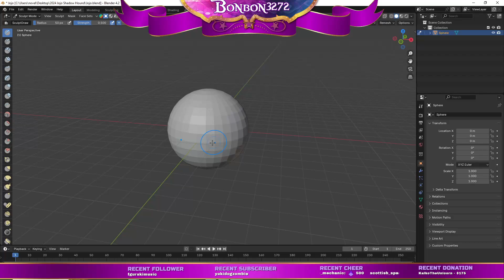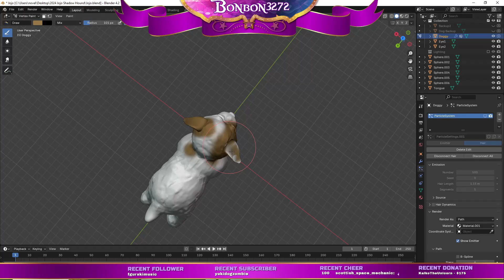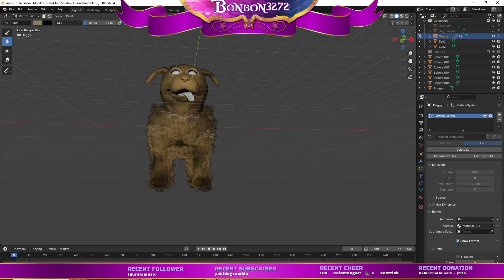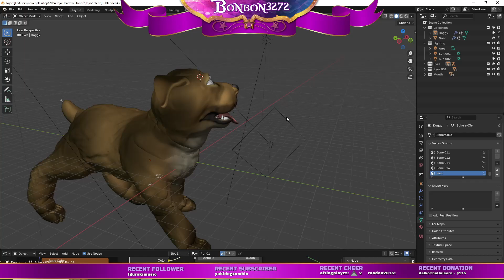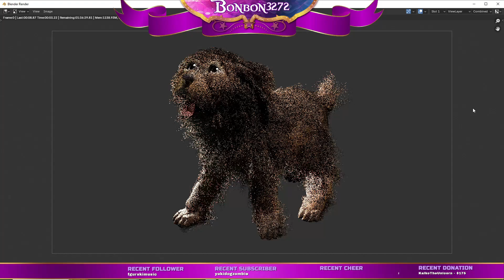Creating Jojo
Jojo will be a Shadow Hound when she uses her full power, but for right now she's this adorable scrappy little dog that helps Mierna when she gets lost in the labyrinth.